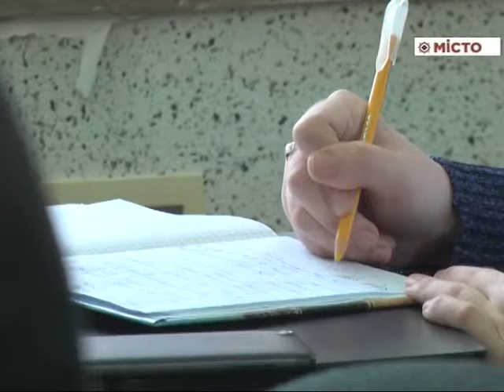«Доступ до лікування онкозахворювань і діабету»